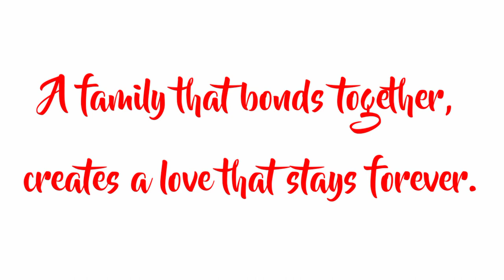Burnham Park Baguio City/ short trip